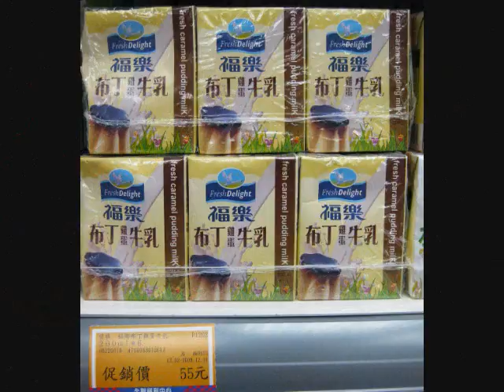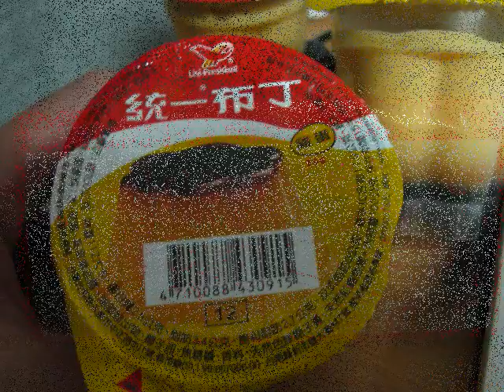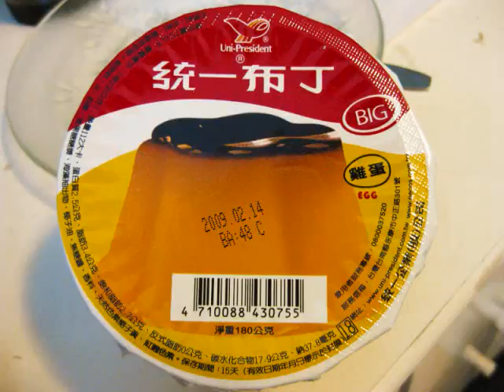布丁 ♥ pudding love ♥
Yes, I LOVE pudding! pudding everything! and I'm not talking about the pudding they know of in Western world (their pudding is creamy type) My pudding is more solid but not as solid as jello. the texture is different and u just gotta try it yourself. After trying sooooooooooo many brands of pudding, without a doubt, the spot for THE champion, the king of pudding, has to go to .